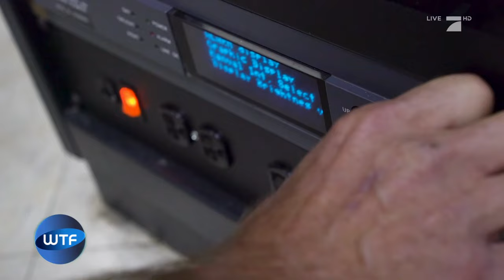Hauptberuf: Glühbirnen wechseln in 400m Höhe | Galileo | ProSieben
Dieser Mann soll eine Glühbirne wechseln. Ihr denkt, dass kann jeder? Tja, das Ding befindet sich aber auf 500 Meter Höhe!